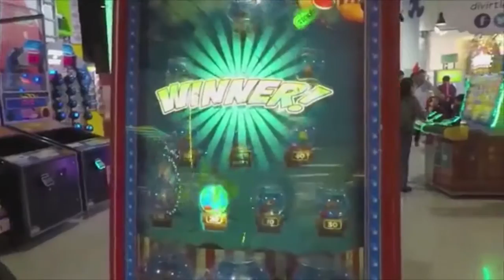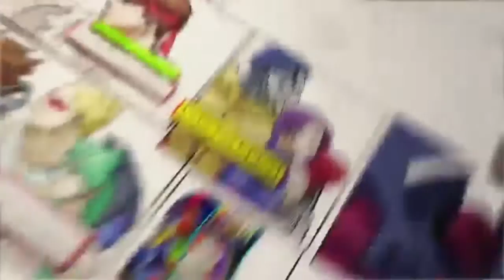PS5 y todo los que debes saber sobre ella - SUPERNESS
Las noticias más relevantes del mundo Gamer de esta semana:
- Arcade ¿siempre quisiste uno? pues este es tu momento
- SONY puede tener la solución contra los Rage quit
- PS5 ¿qué más?